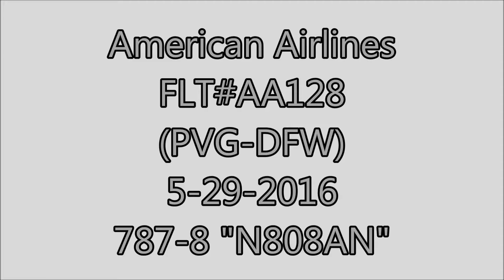American Airlines FLT#AA128 (PVG-DFW) 5-29-2016 787-8 "N808AN"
American Airlines FLT#AA128 on final for 18R at DFW from Shanghai with my friend Chuyi from Seattle onboard. We had some serious thunderstorms blow through the metroplex on this evening and this was one of the first flights to land after the weather passed by.